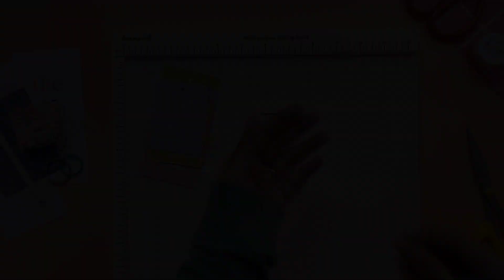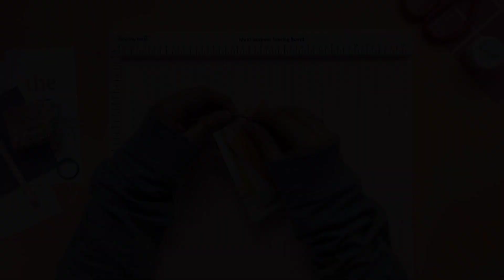One page Mini Album using September 2021 kits by Sameerabdurahman | Hipkitclub